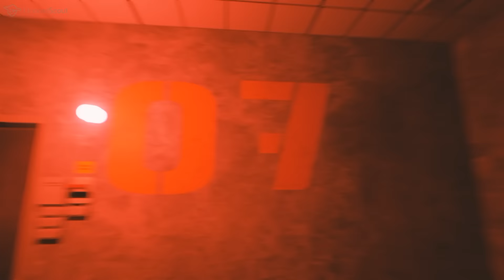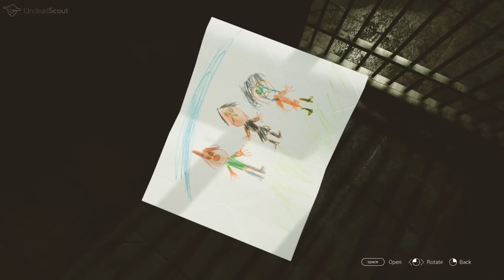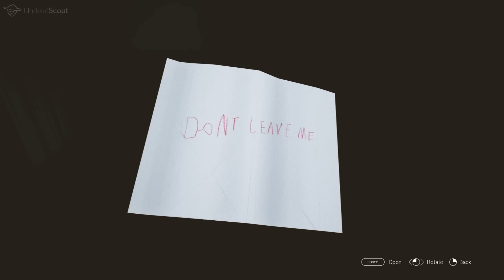出口のない恐怖の病院『HUSK - 子を捨てた親- 』実況プレイ